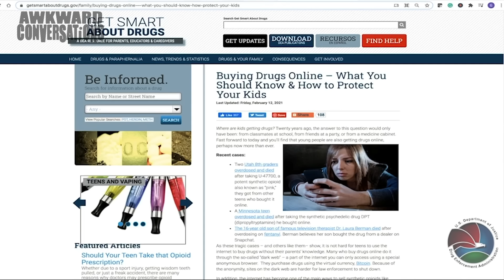Not Just a Game: Teens, Steroids, Sports and Body Image Issues | Awkward Conversations S3E2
Join hosts Jodie Sweetin and Amy McCarthy in part one of a insightful two-part Awkward Conversations episode. They engage in candid talks about body image, wellness, and the vital issue of drug misuse - topics that resonate with all teens, whether they're casual athletes, high school sports stars, or not in sports.

Former Packers player Ryan Grant joins them to share personal experiences and insights on how supportive environments help youth resist negative influences, regardless of their athletic status. Donald Hooton Jr., president of the Taylor Hooton Foundation, sheds light on steroid misuse symptoms and mental health implications.

Throughout, they stress education, awareness, and open communication to empower informed decisions. The aim is to guide young people and encourage balanced parenting. These discussions equip parents, educators, and mentors to support youth in leading healthy, drug-free lives, no matter their athletic involvement. Gain insight into today's youth challenges by tuning into this episode.

Key Takeaways
- Substance misuse is a universal issue affecting all youth,, and this episode focuses on steroids, opioids, and body image concerns.
- Prioritizing health and self-confidence through open conversations and education is crucial for empowering young people.
- Parents, educators, and mentors play a vital role in equipping themselves with knowledge to guide and prevent substance misuse in all youth.
- The risks of substance misuse, especially with steroids and opioids, are significant and require proactive measures for prevention.
- Creating a supportive environment with resources and professional assistance is essential for the well-being of all young individuals, regardless of their athletic engagement.

Elks: As a 150-year-old organization, they are 100% inclusive with a membership of close to 1 million diverse men and women in over 2,000 Lodges nationally, and while they consider themselves faith based, they are nondenominational and open to all creeds. The Elks have always prided themselves on civic duty, and the Elks Drug and Alcohol Prevention (DAP) program is the nation's largest all volunteer Kids Drug & Alcohol Use Prevention program. The Elks are also strong supporters of our brave men and women in the military, having built and donated the nation's first VA Hospital to the U.S. government. The Elks have donated more than $3.6 billion in cash, goods, and services to enrich the lives of millions of people!

DEA: The United States Drug Enforcement Administration was created in 1973 by President Nixon after the government noticed an alarming rise in recreational drug use and drug-related crime. A division of the Department of Justice, DEA enforces controlled substances laws by apprehending offenders to be prosecuted for criminal and civil crimes. DEA is the largest and most effective antidrug organization in the world, with 239  domestic locations in 23 field divisions and 91 international field divisions in 68  countries.